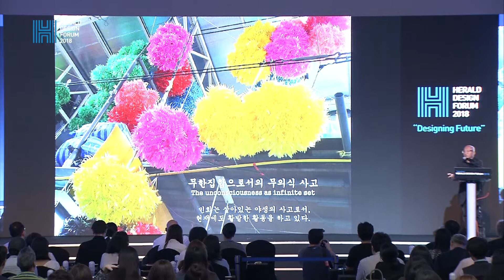[헤럴드디자인포럼2018] 생생활활 - 최정화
[헤럴드디자인포럼2018]
생생활활 / 최정화
Life life / 生生活活 / Jeonghwa Choi

최정화 작가는 1961년생으로 디자이너 출신의 설치미술가다. 홍익대학교에서 회화를 전공한 그는 인테리어, 디자인, 건축설계 분야 등 다방면에서 활동했으며, 영화 ‘복수는 나의 것’, ‘성냥팔이 소녀’, ‘모텔 선인장’, ‘301 302’ 등에서 미술감독으로 활약하기도 했다.

미술가로서는 플라스틱 바구니, 돼지 저금통, 빗자루, 풍선 등 일상의
소모품을 활용한 다양한 설치 작품과 대량 생산된 소비재들을 예술 작품의 재료이자 모티브로 활용하고 있다.

고급 예술과 대중 문화의 경계를 허물며 현 시대의 모습을 담아내는 그는 1990년대 이후 한국 현대미술의 지평을 확장하고 국제 무대에서 지역성과 보편성을 담아내는 작가로 주목 받고 있다.

2018년 평창동계패럴림픽 개폐막식에서 미술감독으로 활약했으며, 같은 해 국립현대미술관이 주최하고 현대자동차가 후원하는 ‘MMCA 현대차 시리즈’ 다섯번째 작가로 선정돼 9월8일부터 2019년 2월5일까지 국립현대미술관 서울관 내외부에서 신작 프로젝트 ‘민들레 민(民)들(土)레(來)’를 선보인다.
중앙미술대전 대상(1987), 제5회 토탈미술상(1997), 제7회 일민미술상(2005)을 수상했으며, 상파울루비엔날레(1998), 베니스비엔날레 한국관(2005), 후쿠오카트리엔날레(2014) 등에 참여했다.

그의 작품은 국립현대미술관, 서울시립미술관 등 국내 주요 미술관을 비롯해, 핀란드 키아스마 현대미술관, 이탈리아 로마 국립현대미술관(MAXXI), 호주 브리즈번 현대미술관 (GoMA) 등 해외 곳곳에 소장돼 있다.